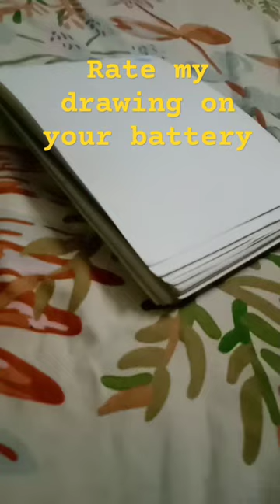comment your opinion